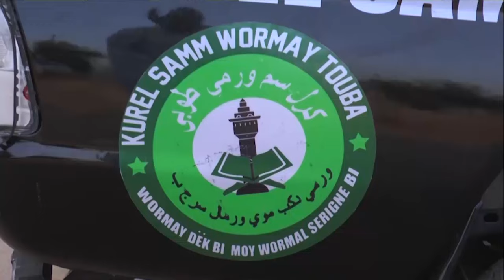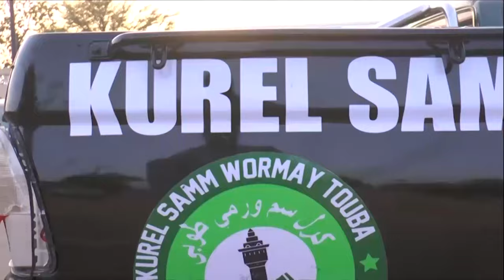La politique interdite à Touba : L’éclairage du porte-parole du Khalife général des Baye Fall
Fidèle sa mission confiée par le Khalife Général des Mourides Serigne Mountakha Mbacké, Serigne Amdy Modou Mbenda Fall a réitéré sa volonté de persévérer dans cette voie. Mais en cette veille de campagne présidentielle, avec les activités politiques interdites dans la ville sainte de Touba, mais pas l’entrée des politiciens , voici l’éclairage du porte-parole du Khalife générale des Baye Fall ; Serigne Dame Fall Soda…En version Wolof#leraltv